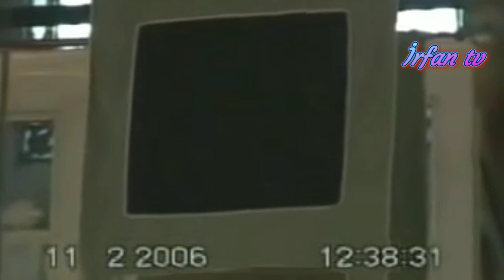Kerbela hadisesi|Seyfettin Alkan hoca efendi|Hz Huseyn r.a ve ashabeler hakkında melumatlar